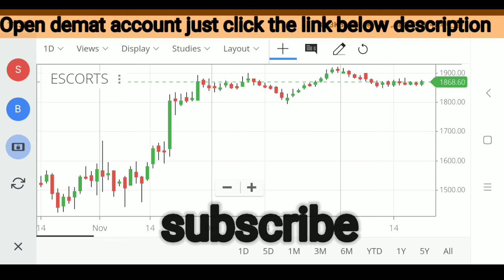Escorts share latest news | Escorts latest strategy | Escorts price analysis |Escorts chart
Escorts Share latest news
Escorts latest news
Escorts share latest news today
Escorts share latest analysis
Escorts latest news analysis
Escorts share analysis today
Escorts latest news strategy
Escorts latest strategy
Escorts target
Escorts stoploss
Escorts stock latest news
Escorts stock latest news today
Escorts stock latest analysis
Escorts stock analysis today
Escorts stock news strategy
Escorts share fundamental analysis
Escorts share technical analysis
Escorts share statistics
Escorts investment
Escorts stock review
Escorts price update
Escorts next target
Escorts share price update
Escorts share update
Escorts stock
Escorts Share review
Escorts entry point
Escorts chart analysis
Escorts long term statistics
Escorts short term statistics
Escorts long term target
Escorts short term target